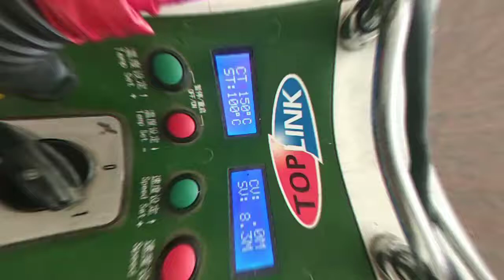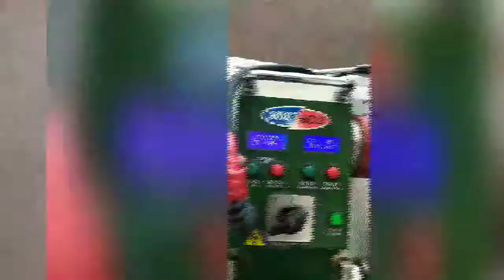PVC Hot-air Welding Machine